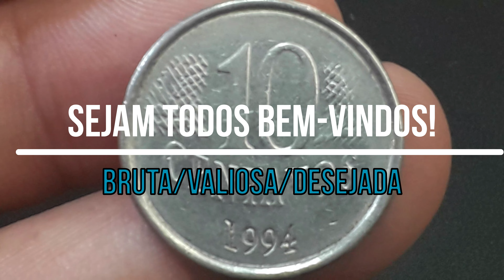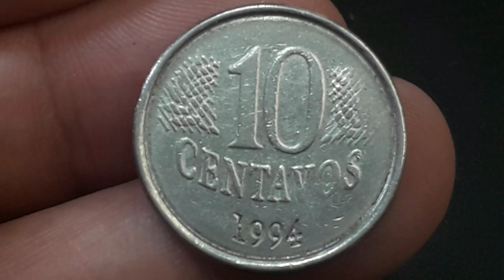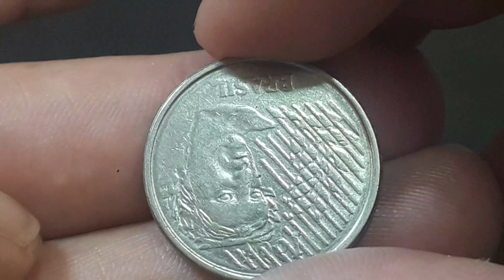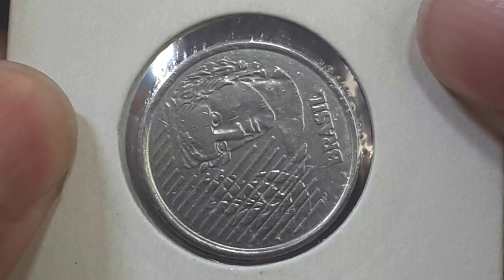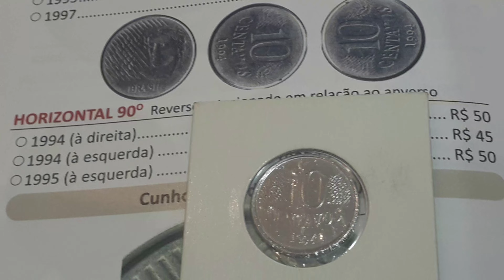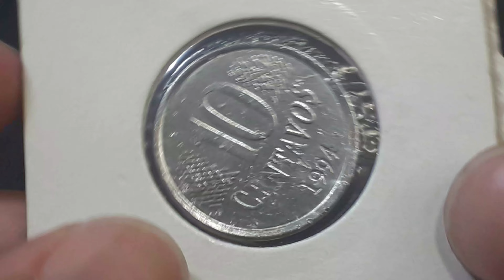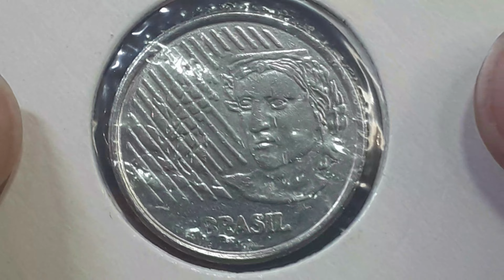💫 BOBEOU PERDEU!!! MOEDA VALIOSA DE 10 CENTAVOS 1994 QUE AGREGAR BONS VALORES PARA COLECIONADORES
O vídeo 💫 BOBEOU PERDEU!!! MOEDA VALIOSA DE 10 CENTAVOS 1994 QUE AGREGAR BONS VALORES PARA COLECIONADORES,, apresenta a moeda 10 centavos 1994 que tem o erro de cunhagem reverso horizontal. 💫 BOBEOU PERDEU!!! MOEDA VALIOSA DE 10 CENTAVOS 1994 QUE AGREGAR BONS VALORES PARA COLECIONADORESS , vamos atualizar valores de catálogo e de mercado da moeda sem erro de cunhagem e da moeda com erro de cunhagem reverso horizontal a esquerda . Fica a dica quem tem se deu bem confira as suas moedas a numismática além de ser um hobby é um bom investimento, sejam bem-vindos e bem-vindas ao universo mágico da numismática no canal Wellington Novos Colecionadores.

- 4 CÉDULAS 2 REAIS MAIS VALIOSAS E RARAS - 940,OO REAIS  CÉDULA DZ / NOTA DH  / CÉDULA CJ / NOTA FA